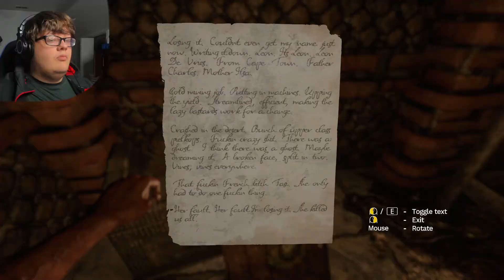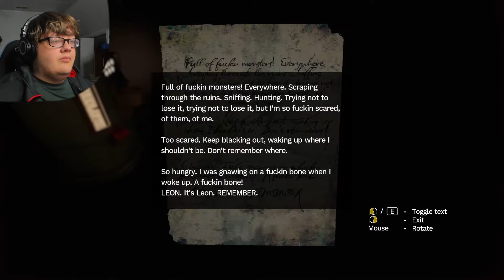AMNESIA REBIRTH : WHAT'S INSIDE??? : PART 6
BRUH MY TUMMY BE FEEL LIKE STRIGHT WACKY, LIKE WHAT'S INSIDE

Amnesia Rebirth game is the newest horror game from Frictional Games.

A new descent into darkness from the creators of the iconic Amnesia series. A harrowing journey through desolation and despair, exploring the limits of human resilience.